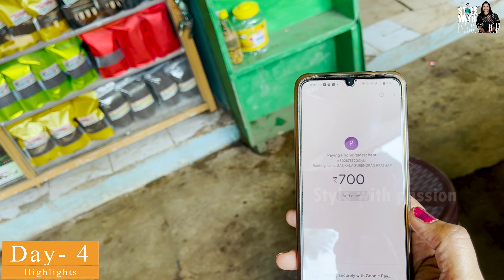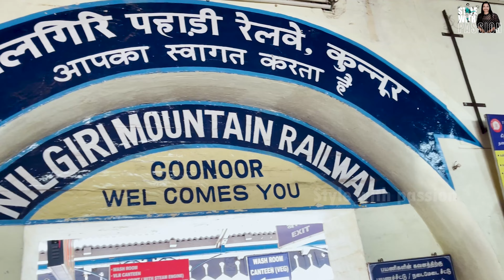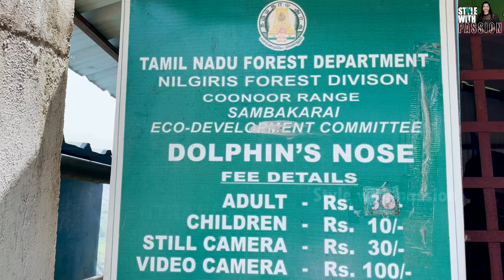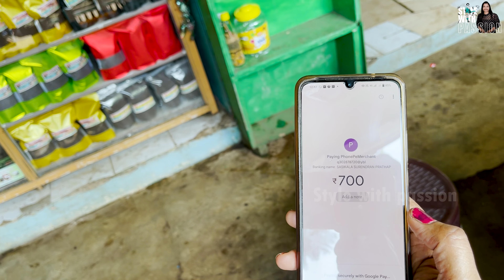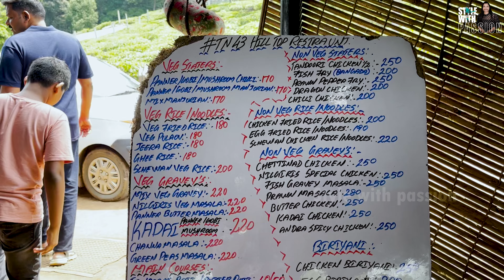Ooty travel vlog | coonoor Dolphin's Nose | Toy Train | Day 4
Embark on a captivating journey to Ooty's enchanting locales with Style with Passion! Experience the awe-inspiring beauty of Dolphin's Nose, a stunning viewpoint offering breathtaking vistas. Get ready for an unforgettable ride aboard the iconic Toy Train, meandering through verdant valleys and charming tea plantations. Let the charm of Ooty's landscapes mesmerize you as you capture magical moments. Join us on this adventure, where passion meets style, and immerse yourself in the allure of Ooty's hidden treasures!